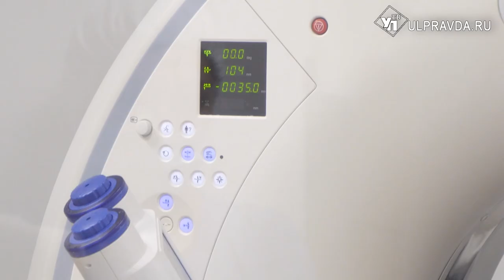Молодых онкологов посвятили в профессию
Кадры решают все. В ульяновском онкодиспансере с этой поговоркой согласны, поэтому регулярно обучают специалистов и привлекают молодежь. С ними работают наставники, чтобы обучить всем премудростям. А наша съемочная группа побывала на церемонии посвящения в профессию.